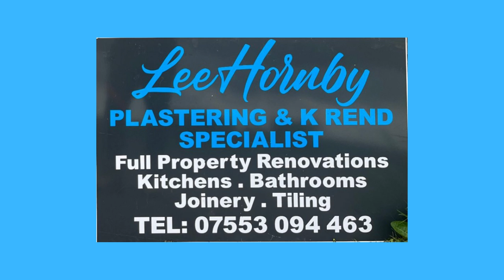"LOOKING FOR A FIGHT" CALLUM MCFARLANE"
FUNDRAISER

12.99 A month to watch all our fights and our backstage content

Copyright @ bareknucklestreetfightingbrawls (2023) Any illegal reproduction of this content will result in immediate legal action

Bareknuckle street fighting brawls  specialize in two men going to to toe to see who the toughest man is. We arrange everything for you so you don’t have to.

We will arrange a time, date and location where you can settle the score and squash that beef once and for all. Bare knuckle backyard style with a referee, no draws allowed, One man/woman will walk away victorious.
We will arrange a time, date and
Get in touch with us if you want us to settle the scores for you!  👇